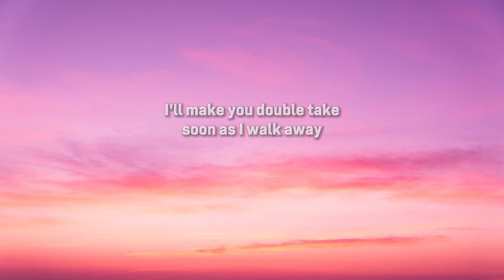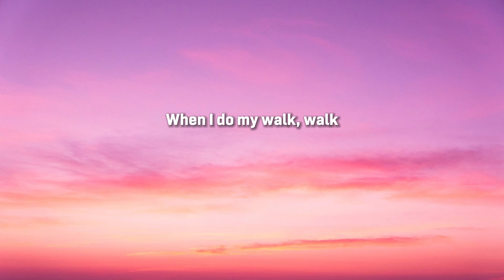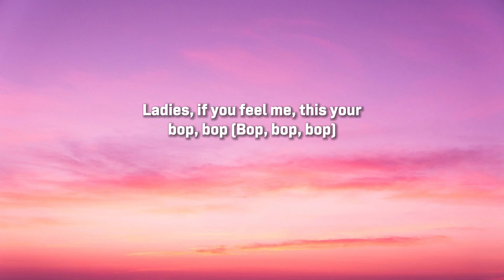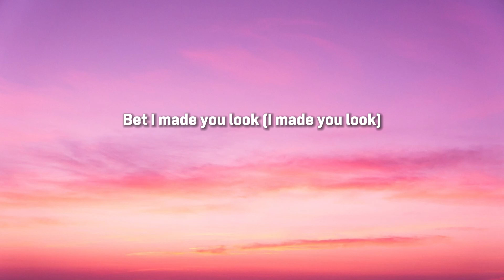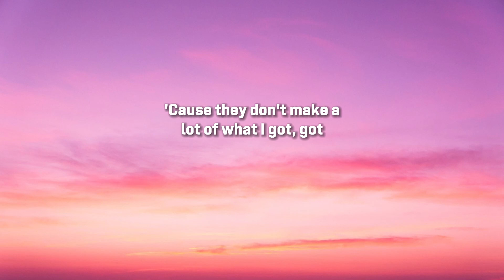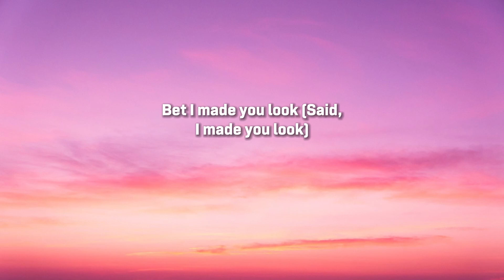Meghan Trainor - Made You Look (Lyrics)